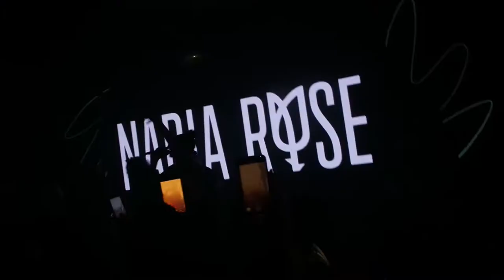NADIA ROSE'S 25TH BIRTHDAY BASH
My name is Shannon Bafundila and I’m from London! I had the pleasure of attending Nadia Rose’s 25th birthday party and previewing some new music, watch the vlog to join the party.